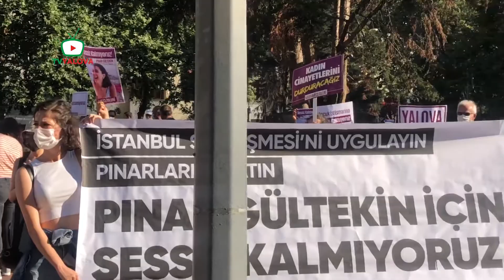Kadınlar yalnız yürümeyecek!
Kadın Cinayetlerini Durduracağız Platformu, ‘İstanbul Sözleşmesini uygulayın, Pınarları yaşatın’ eylemi gerçekleştirdi. Cevdet Aydın Parkı 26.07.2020 Pazar günü kadınların sesiyle yankılandı. Platform üyelerinin bu adımı, İstanbul Sözleşmesi 6284’ün uygulamaya geçmesini isteyen birçok kadının sesi oldu.

Kadınlar artık susmayacak

Kadın cinayetlerini durduracağız, ölmek istemiyoruz, ekonomik şiddeti durduracağız, baskıyı durduracağız, çocuk istismarına sessiz kalmıyoruz şeklinde birçok pankartla seslerini duyurmaya çalışan kadınlar, Cevdet Aydın Parkında toplandı.

Kadın Cinayetlerini Durduracağız Platformu üyesi Çiğdem Köroğlu; “Pınar Gültekin, reddettiği erkek tarafından eziyet edilerek öldürüldü. Münevver Karabulut, Şule Çet, Helin Palandöken, Güleda Cankel, Aleyna Çakır, Zeynep Şenpınar, Ceren Özdemir ve adını sayamadığımız yüzlerce kadın gibi gencecik yaşında yaşamı elinden alındı. İşte o isimlerini bile sayamayacağımız kadar çok kadın; gereken adımlar atılsaydı, kadınların yaşaması için politikalar uygulansaydı şimdi yaşayacaklardı. Biz katili tanıyoruz, bu cesareti nereden aldığını, daha ilk ifadesinde Pınar'ı itibarsızlaştırmayı nereden öğrendiğini çok iyi biliyoruz. Daha önce defalarca karakollarda, duruşma salonlarında karşımıza çıktı. Her kadın katilinin birbirinden nasıl beslendiğini, onları bu düzenin nasıl koruduğunu biliyoruz. Kadınların böyle eziyet edilerek öldürülmesine geçit verenler, kadın katillerine iyi hal ve haksız tahrik indirimi verenlerdir. Kadın cinayetlerini durdurmak için hiçbir önlem almayan, kadınları yaşatacak olan İstanbul Sözleşmesini ise tartışmaya açanlardır. Açıkça söylüyoruz, kadın düşmanı politikaları üretenler, kadın cinayetlerinin suç ortağıdır.

“Ölmek istemiyoruz”

Artık yeter, biz yaşamak istiyoruz. Hiçbir kadını nerede olduğuyla, ne giydiğiyle, ne içtiğiyle suçlamanıza izin vermeyeceğiz. Kadın cinayetlerini meşrulaştırmanıza izin vermeyeceğiz. Daha önce defalarca söyledik, yine söylüyoruz: Katilleri değil kadınları koruyun. Kadınlar istedikleri gibi yaşayacak. Önümüze istediğiniz engeli çıkarın; kadınlar özgürlüğü, eşitliği, yaşamlarını alana kadar durmayacak.

Popüler: "Muharrem İnce, "Barajı aştık''"